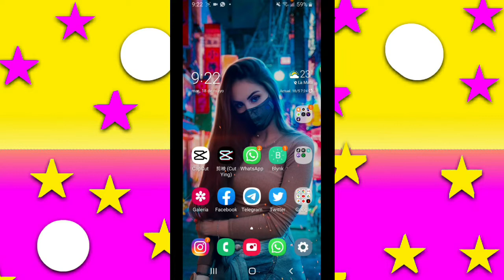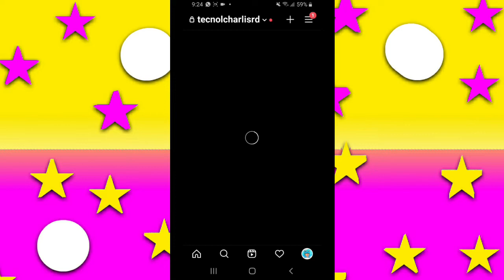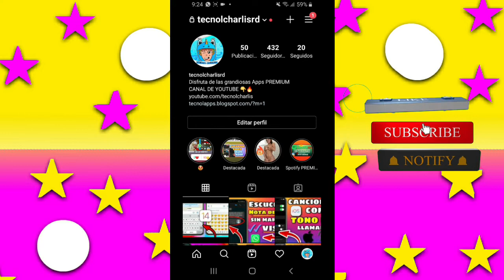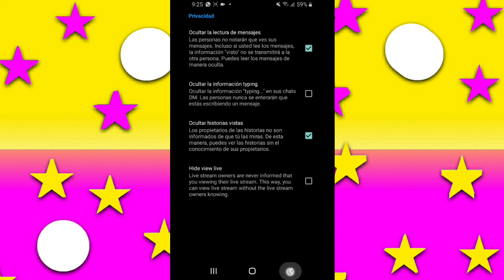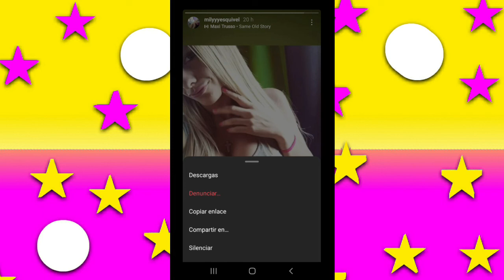VER HISTORIAS de Instagram SIN QUE SE DEN CUENTA -Tecnol Charlis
Ver HISTORIAS DE INSTAGRAM SIN QUE SE DEN CUENTA ▷ SIN APLICACIONES

Lα cσpiα dε εstε vidεσ,
sεяα dεnunciαdα.